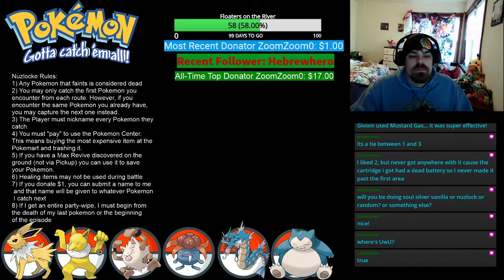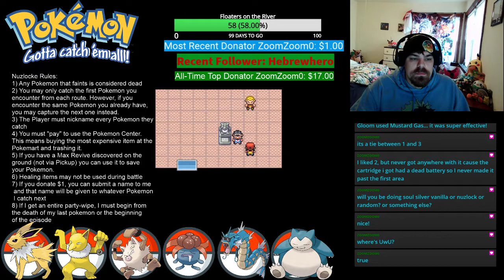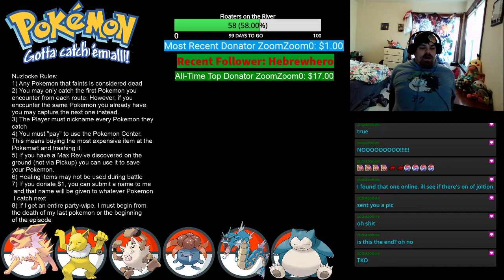Pokemon FireRed (Nuzlocke) Episode 7: The Ultimate Ninja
In this episode, we do some training and then take on Gym Leader Koga! Followers can donate $1 to my stream to submit a name that I have to use on whatever Pokemon I catch next. Hope to see you there!

P.S. While I am using an emulator to play this, I do actually own the physical copy of Pokemon FireRed.